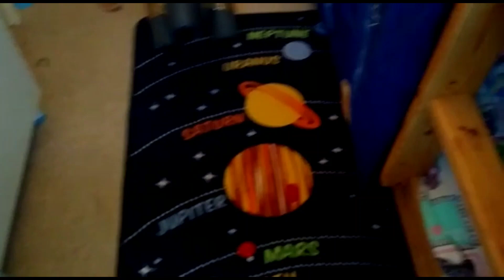Mrs B's STEAM Challenge - Rockets Video Winners!